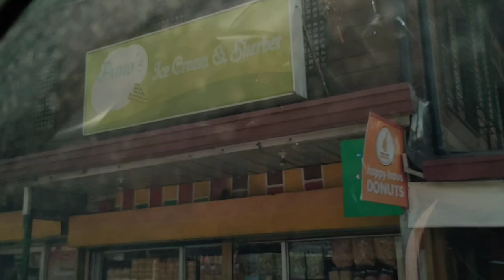Arayat to San Simon Pampanga | 4k Road Trip | Santa Ana Church | Saint Anne Parish | Eneris World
Hello! Welcome to Eneris World

Santa Ana Parish of the Roman Catholic Archdiocese of San Fernando (Pampanga) was established on 1756. It is located in Brgy. San Joaquin, Municipality of Sta. Ana, Province of Pampanga. The Parish Fiesta is celebrated every 26th day of July.